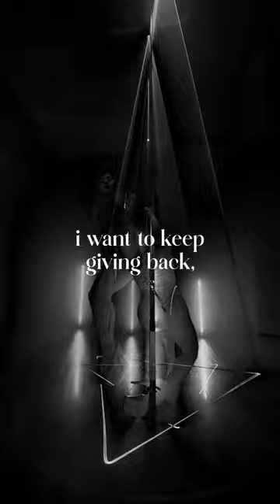Amanati / reveal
If you are a dancer, movement or flow artist, this one is exclusively for you. I started by sharing on my YouTube channel, my favorite performances from dancers and movement artist that have utilized my music into their craft in 2022. Your beautiful videos, reached 800.000 views this year! What a milestone we have made together!

I decided for 2023, to use my reach on that platform and create a weekly YouTube exclusive series named “reveal”, to reveal your craft, your art and your creations to my music, to as many people as possible.

I already have footage for the first two months of 2023 and the level is REALLY high.

I have an assistant helping me with the procedure and reviewing the videos together. In order to help us do it in the right way, please follow the steps bellow:

1) High quality, professional videos only. Not practice videos please. The highest the quality and the production, the more the chances to be selected. Download links only. Not attachments.

2) Duration 1 minute and up. The longest the better. This is for YouTube.

3) Keep it interesting. Video quality and production matters, but only if it is combined with interesting choreographies.

4) Include in the email, performer(s) name, choreographer name, videographer name, country of the performer(s), style of dance and instagram usernames for everyone. Credits are important.

5) Horizontal format only. Unless your material is so spectacular, that I will make an exception for vertical videos too (I already have one of these).

6) Videos only with my music.

7) I don’t care what are you wearing. If I like it, I will post it even if it’s not appropriate for YouTube and I have to mark it as 18+ and cut the ads. It’s not all about money. It’s about art.

Thank you for inspiring me! See you on the other side 🖤

Dancer: @irina_erokho